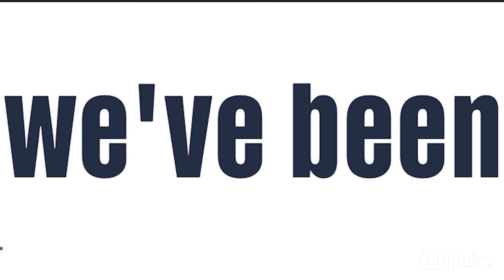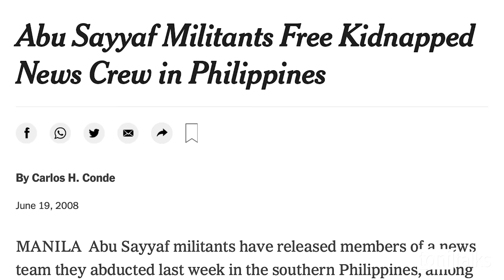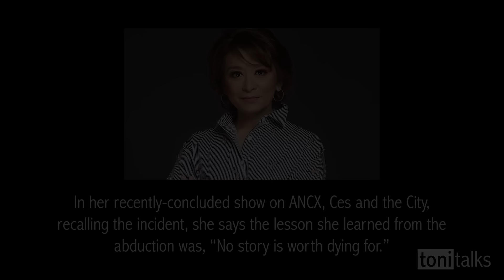Ces Drilon Shares The Only Time She Cried During Abu Sayyaf Abduction | Toni Talks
It's such an honor to have this one-on-one interview with Ms. Ces and to listen to her story of survival and resilience.